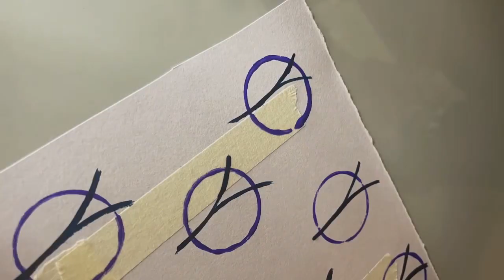Alphabet art alphabet lettering 😍art